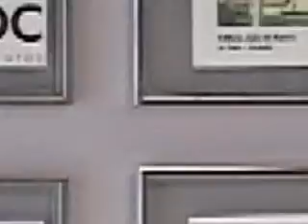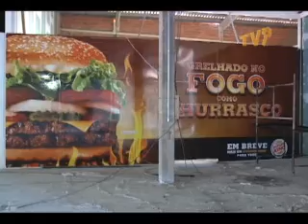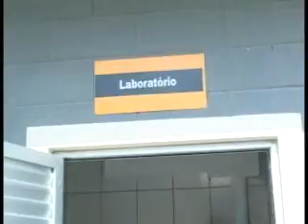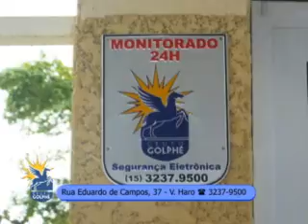TV Imóveis pgm32